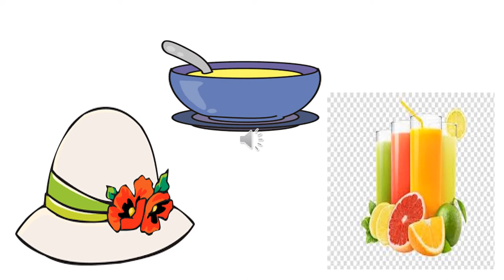The Orbis School - English - Nursery - Vocabulary words